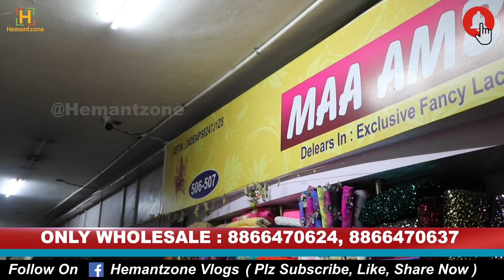किल्लो के भाव कपडा Start Rs. 50/- | Biggest Textile Fabrics Dealer | Fabrics Manufacturer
Hemantzone Vlogs Presents : किल्लो के भाव कपडा Start Rs. 50/- | Biggest Textile Fabrics Dealer | Fabrics Manufacturer

For Order :
Address : 506-507, Vardhman Market, Ring Road, Surat